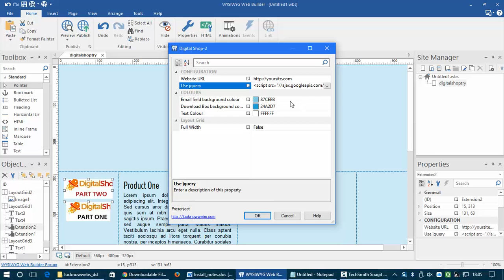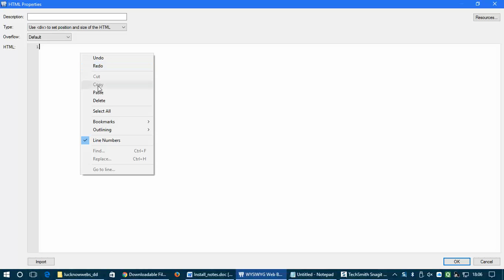Digital Shop - How to?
Refer to the pdf "Install notes". This video explains point 9 on page 3